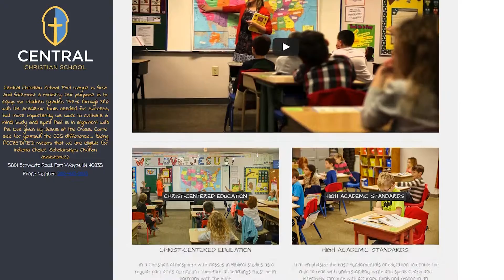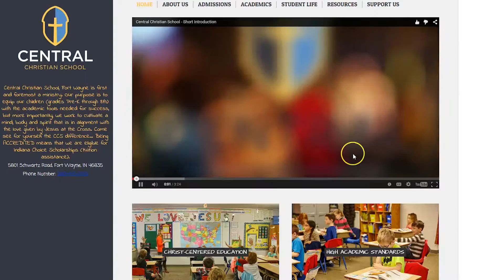Julie at Central Christian School talks about NJP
Julie at Central Christian School discusses her experience with Nicholas J Photography in the different projects we completed for her, including a fresh new website, photography of the students, and a large promotional video for the entire school.